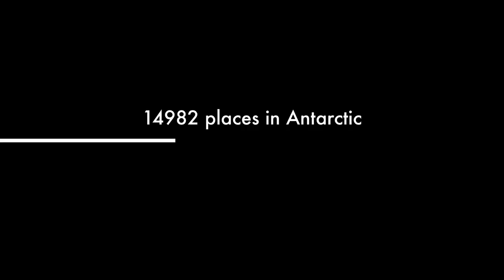ANTARKTIKA Trailer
14982 kleine Klavierstücke in der Autogenerativen Installation by C1audio & PUMA, 2023.